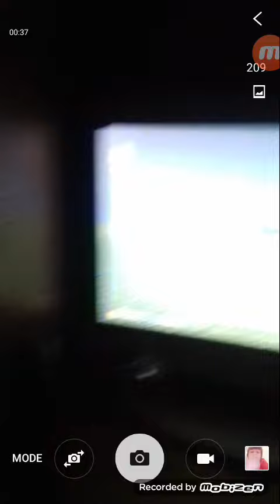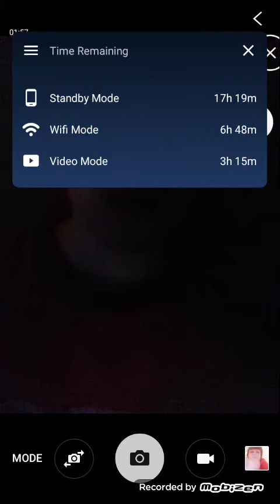A charge creeper in minecraft xbox 360 edition